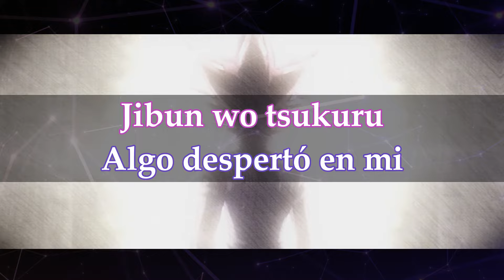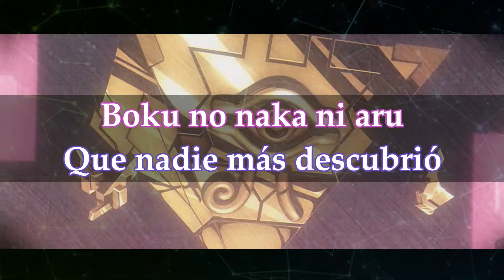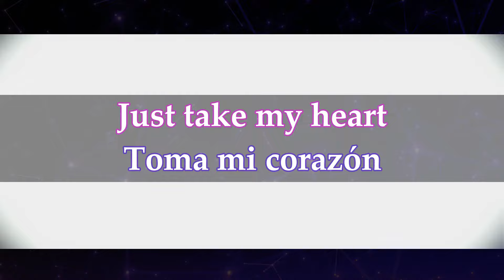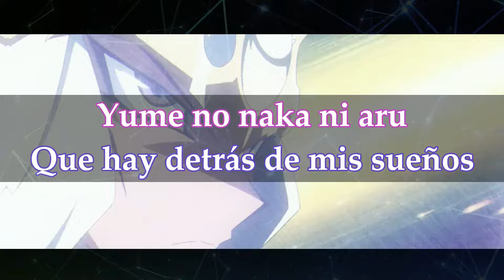Kawaita Sakebi Sub Español/Japonés- ¡Yu-Gi-Oh! Temporada 0 Opening Full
Es la tercera vez que subo este video por temas de copyright así que denle amor pues es en memoria de nuestro amado y gran maestro Kazuki Takahashi, descanse en paz.